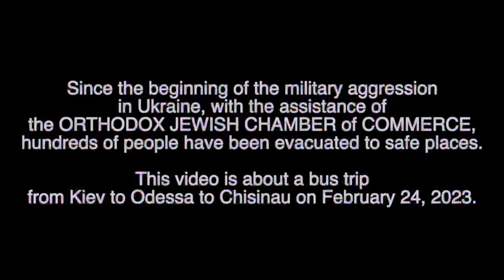Bringing Ukrainian Refugees from Kiev & Odessa across the Border to Safety in Chișinău Moldova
Orthodox Jewish Chamber of Commerce Emergency Evacuation Fleet Buses Gather Ukrainian Refugees from Kiev Odessa Crossing them Border to Safety in Moldova Feb 24th 2023.